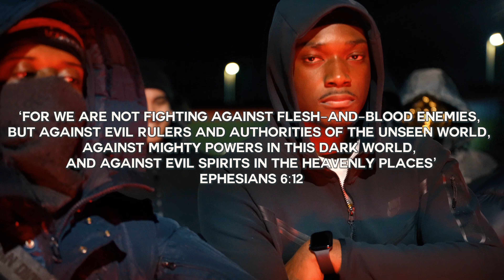(🇳🇱 ) Joelito x Manuscript - Spiritual War (Official Music Video) | AV Submissions